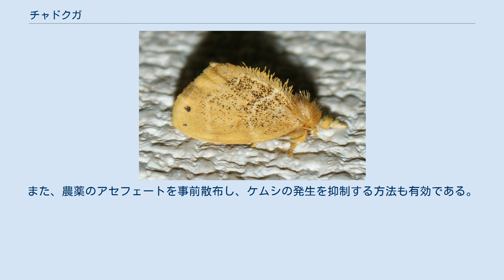チャドクガ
チャドクガ（茶毒蛾）はチョウ目ドクガ科の昆虫。
本州以南の日本各地に分布。
年2回発生、卵越冬。
日本では代表的な毒蛾である。
茶樹や園芸植物に食害をおよぼす。
0.1mmほどの毒針毛をもち、接触や飛散で皮膚や粘膜に付着すると、炎症をおこして痒くなる。
 幼虫（いわゆるケムシ）は、4月から10月にかけて年2回発生する。
淡黄褐色で成長すると25mm程度。
チャノキ・ツバキ・サザンカなど、ツバキ科の植物の葉を食害する。
 幼虫は、若齢のうちは一箇所に固まっていることが多く、数十匹が頭を揃えて並び、葉を食べている。
ひとつの枝の葉を食べつくすと、まるで誰かが指揮でもしているかのように、一列に並んで隣の枝に移動していく。
何らかの刺激があると、思い出したように頭を上げ左右に振るのを見ることが出来る。
数十匹の幼虫が一斉に同じリズムで頭を振る姿はユーモラスである。
この行動については、 同時に同じリズムで動くことで、体の大きな生物だと思わせ天敵を威嚇している 体を揺らすことで、抜けた毒針毛(どくしんもう)を風に乗せ、天敵を攻撃している などの仮説があるが、本当のところは明らかになっていない。
 成長するにしたがって、木全体に拡散する。
食欲旺盛で、放置しておくと木が一本まる裸にされてしまうこともある。
成虫（蛾）は、昼間は薄暗い場所の木の幹などに頭を下にしてじっとしていることが多い。
ツバキの葉の裏などに産卵する。
卵塊は、成虫の体毛に覆われている。
 天敵としては、スズメバチ類が知られている。
 チャドクガの目視できる体毛そのものに毒はないが、2齢幼虫以降の幼虫の体に生えている長さ0.1-0.2mmほどの毒針毛中にはプロテアーゼ、エステラーゼ、ヒスタミン等が含まれており、とても抜け易いため幼虫の体毛にも付着している。
また、毒針毛の表面には小さなトゲがあり皮膚に付くと抜けにくい構造になっている。
終齢幼虫の抜けた毒針毛は繭・成虫・卵塊・1齢幼虫と成長過程すべてで付着して受け継がれる。
 俗に「ケムシに刺された」というがケムシはカやハチのように自分から積極的に人を刺すものではない。
チャドクガは生涯を通じて毒針毛をもち、触れるとかぶれを生じる。
一度その被害にあった人はそれが抗原になって2回目以降、個人差はあるがアレルギー反応を起こすことがある。
毒蛾の毛虫1匹にある毒針毛は50万本から600万本といわれているが、毒針毛を持つ種類はドクガ科全体のごく一部である。
 毒針毛は非常に細かく、長袖でも夏服などは繊維のすきまから入り込む。
直接触れなくても木の下を通ったり、風下にいるだけで飛散した毒針毛の被害にあうことがある。
またハチの毒などと違って幼虫自身の生死に関わらず発症するので、幼虫の脱皮殻や、殺虫剤散布後の死骸にも注意が必要である。
被害にあったときに着ていた衣服は毒針毛が付着しているので、取扱いに注意する。
成虫にも毒針毛が付着しており、卵塊は成虫の体毛に覆われているので、幼虫の時期のみでなく年間通じて注意が必要である。
 触れてから2 - 3時間して赤くはれ上がり痒くなる。
高齢の庭師や農家で、若いころは痒くなったが今はならない、という者もいるがまれな例である。
一度この毒針毛に接触すると、抗体が形成され、2度目以降アレルギー反応を引き起こす。
したがって1回目より2回目、3回目の方が症状が重くなる。
 毒針毛が皮膚に付着したあと擦ると皮膚に刺さり、内部の毒が注入されるため、痒みを感じて掻き毟ることで炎症が広がる。
また毒針毛は、あらゆる隙間に入り込み、腕全体や体の広範囲に発疹が生じる場合が多く、予防も困難である。
 毒針毛の知識をもたず、単に蚊に刺された程度と軽く考え、ほうっておくとだんだん全身におよび、神経毒のため痛痒感で眠れなくなる（帯状疱疹に似た症状）。
発熱やめまい・嘔吐、場合によっては痙攣（不随意運動）も併症することがあり、そのままにしておくと長期に亘ってかゆみが続くので、速やかに皮膚科医の診察を受けること。
 体質によっては、患部が触れることで接触皮膚炎（着衣の化繊アレルギーやファスナー類による金属アレルギー等）も併発する。
毒針毛が深皮膚下に到達すると化膿し、自然治癒の過程で水疱が生じ、排毒のため毒素を含んだ膿と治癒のために分泌したリンパ液、そして破断した毛細血管からの血液が混ざった体液が溜り、破裂破水した後も複数回生じる。
 このため、局部は一時的に壊死状態となることで、一般に約6週間程度とされる皮膚の代謝循...